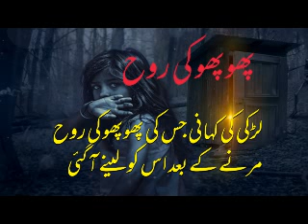Phuphoo ki Rooh || Hindi Horror Stories || Ghost Stories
horror stories
ghost stories
horror story
hindi stories
horror
scary stories
stories
bhooto ki kahaniya
kahani
bhootiya
story
bhootiya kahaniya
haunted
ghost
real horror stories
scary story
real horror
hindi kahani
latest kahaniya
moral stories
hindi kahaniya
bhoot pishach
hindi kahaniyan
bhoot
scary pumpkin
hindi story
hindi stories of ghost
halloween
ghost story
scary story in hindi
witch
chudail
the clown
bhutiya train
bhutiya kahani
dodo tv hindi
kahaniyan
chudail stories
koo koo tv hindi horror
dodo tv horror
dream stories tv
koo koo tv
bhutiya
haunted stories
bhutiya cartoon
koo koo tv horror stories
horror movies
भूतिया कहानी
bedtime horror stories
horror story real
scary
horror cartoon
daravni kahaniya
darawani kahaniya